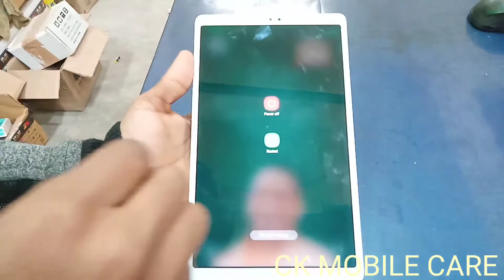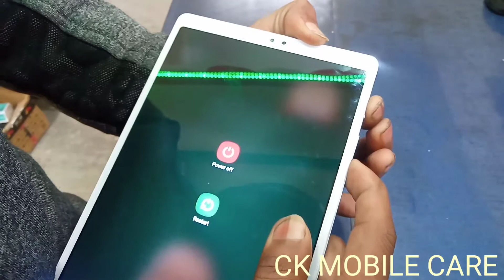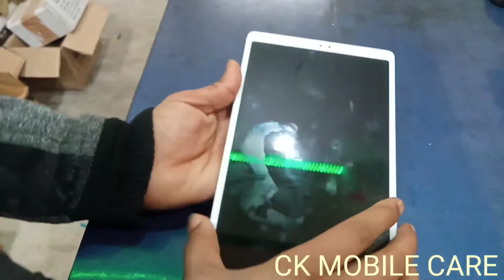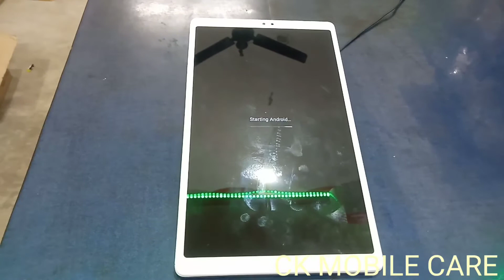Samsung Galaxy tab lite A7 hard reset | Samsung sm_t225 hard reset pattern unlock by yogi adityanath